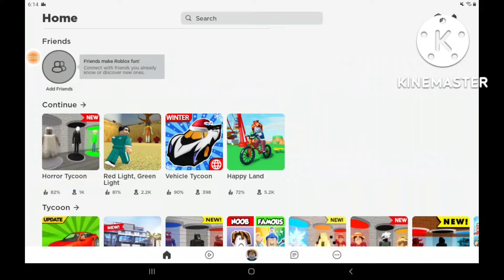Playing roblox for the first time